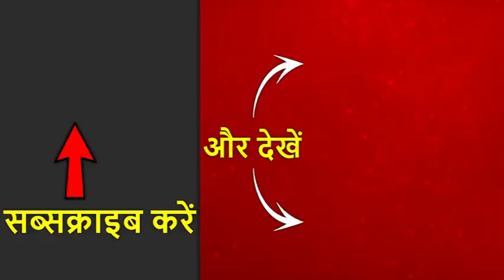Modi-Jinping की मीटिंग में नहीं हुई Kashmir पर चर्चा- विदेश सचिव विजय गोखले | ABP News Hindi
पीएम मोदी और शी जिनपिंग की बीच हुई मीटिंग में आतंकवाद के ऊपर चर्चा हुई लेकिन कश्मीर मसले को लेकर कोई चर्चा नहीं हुई. विदेश सचिव विजय गोखले ने इस बारे में जानकारी दी. आज पीएम मोदी और शी जिनपिंग के बीच लगभग 55 मिनट तक बात हुई. इसके बाद चीन की तरफ से बोलते हुए शी जिनपिंग ने कहा कि हम वास्तव में आपके आतिथ्य से अभिभूत हैं. यह मेरे लिए एक यादगार अनुभव होगा.